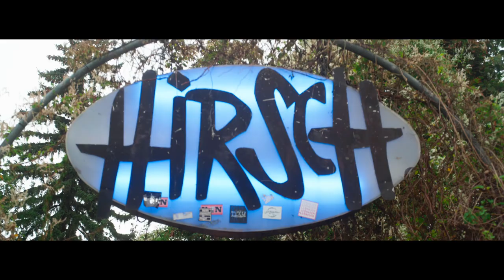BRUNHILDE LIVE - Recap Show Nuremburg @ Der Hirsch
TAKE ME BACK! 16.09.21 at Der Hirsch 🎤
Wanna see Brunhilde live? Munich, this is your chance: 6th of October Backstage München w/ Massive Wagons! 💥